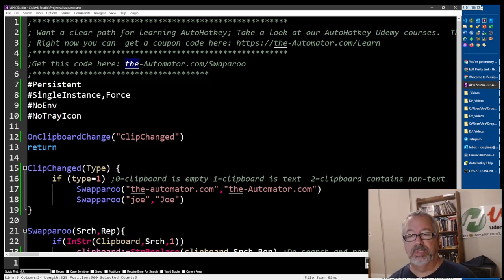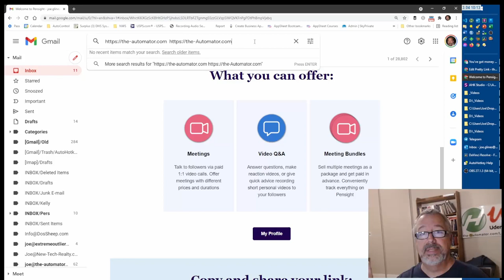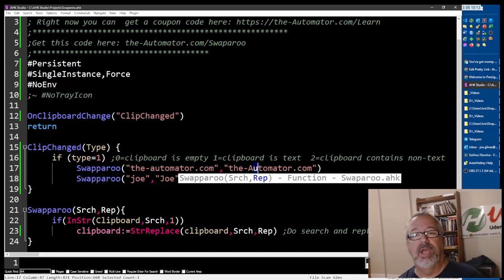Automatically Search & Replace your clipboard with the Old Swaparoo!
Often I want the text on my clipboard to be in a specific case.  This simple AutoHotkey script allows you to Search & replace text on your clipboard.

For instance, when I copy a link from my website it is always like this when I'd much rather have it as This tool will monitor changes to the clipboard, detect if the new clipboard content is text, then do a search & replace.

1. 00:00 📌Get the Swaparoo script from the automator.com to easily swap and customize URLs and text for branding or website purposes.

2. 00:37 💻 Added a no tray icon feature to the program.
 2.1 Added a no tray icon feature that will be running all the time, but commented it out for easy reloading.

3. 00:56 🚀  The function monitors the clipboard and calls the clip change function when the type is one.

4. 01:21 The function performs a swaparoo on the clipboard text if it contains a specific search term.

5. 02:03  Perform a case-sensitive search and replace, with the option to only swap out specific instances.

6. 02:26 💻 Automators will perform specific tasks and move on to the next one, keeping everything tied together with the in search string.
 6.1 Automators will perform a specific case and then move on to the next one, with the in search string keeping everything tied together.

7. 02:54 💰 The stock market reached record highs due to positive earnings reports from major companies.
 7.1 Capitalization of hot strings can be frustrating when exporting from a website, as it often changes the case of the hyperlink.

8. 03:32 💻 Create GUI to simplify text replacement in corporate America.
 8.1 Create a GUI to simplify the process of text replacement in corporate America.